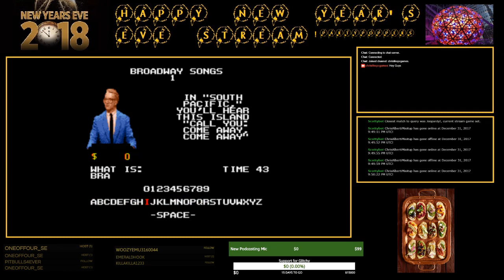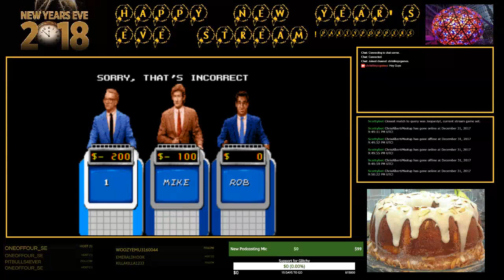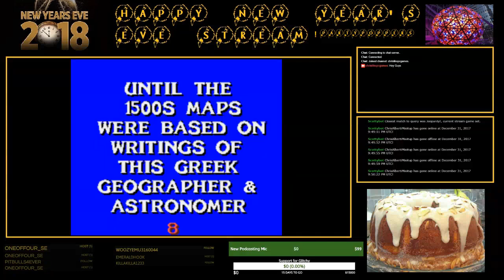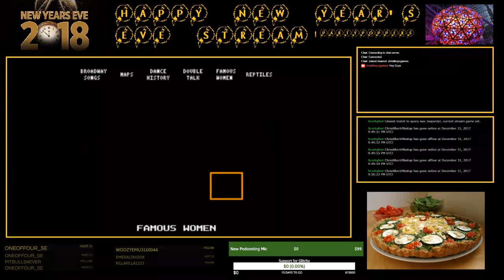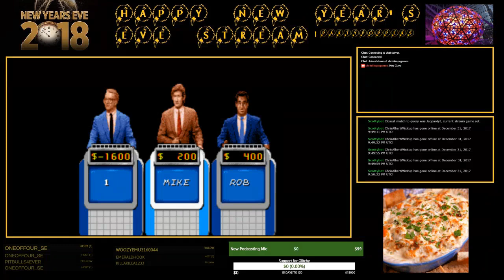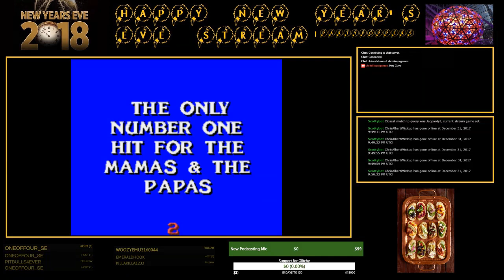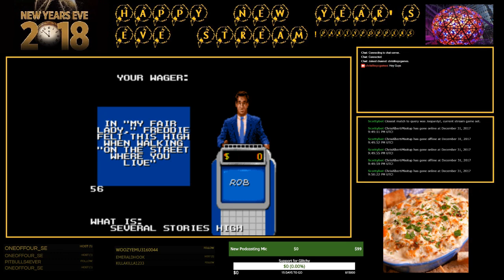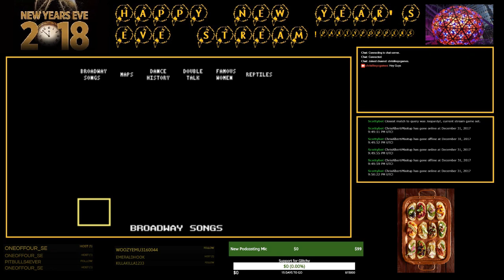🍾🎉Happy New Year's Eve Stream 🍾🎉